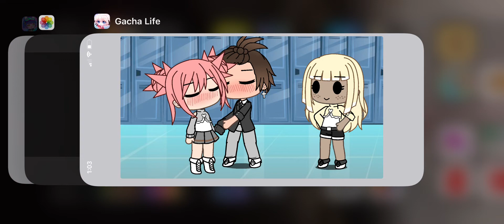Exit out meme( IM BACK YALL)